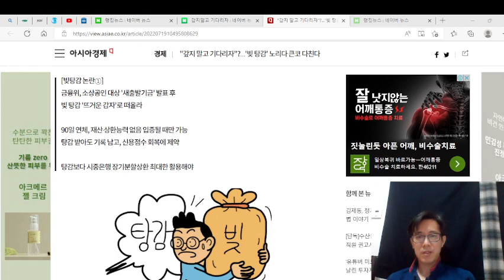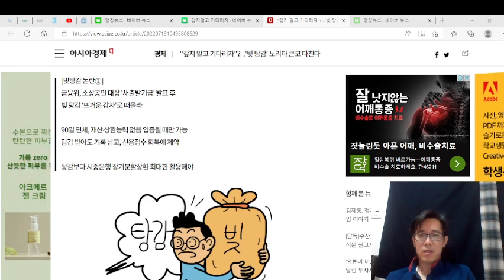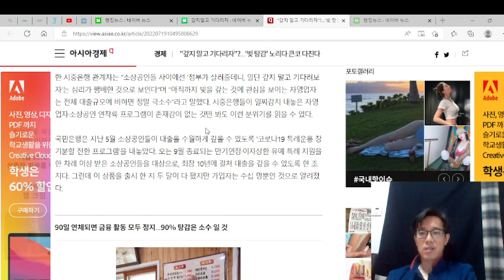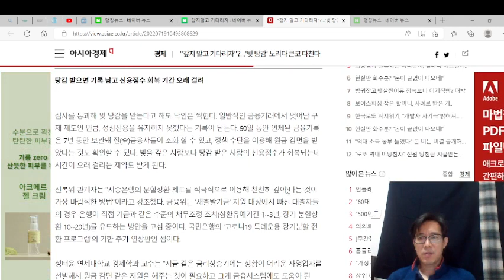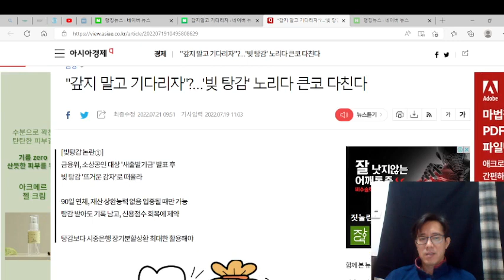갚지말고 기다리자. 안 갚아도 되나? 괜찮을까?